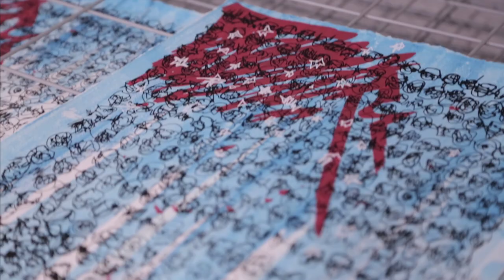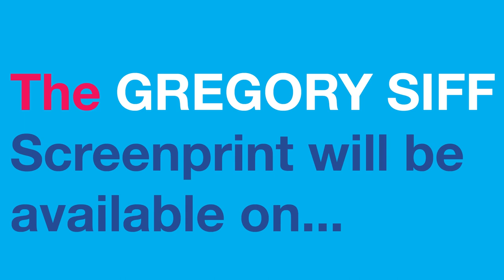GREGORY SIFF screenprint TRAILER - to be released on May 19th at The Venice Art Walk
BEST VIEWED AT 720HD or 1080HD

Intellectual Property Prints and Daniel Rolnik (The World's Most Adorable Art Critic) have produced a new screenprint by the artist Gregory Siff, which will be released at the Venice Art Walk on May 19th, 2013.

This is a limited-edition of 40 prints.

Gregory Siff has hand painted the background of every print -- making them all entirely unique. This is also the first screenprint Gregory Siff has completed without the use of a computer. He drew every element of his artwork on transparent sheets of paper that were later burnt directly onto screens for printing at Intellectual Property Prints headquarters in downtown Los Angeles.

DIRECTOR: Daniel Rolnik
ARTIST: Gregory Siff
MASTER PRINTER: Ryan McIntosh
MUSIC SUPERVISOR: Marci Pinna (So Simple Records)

If you would like to be the first people to see the completed screenprint, please email with the subject line "GREGORY SIFF SCREENPRINT."